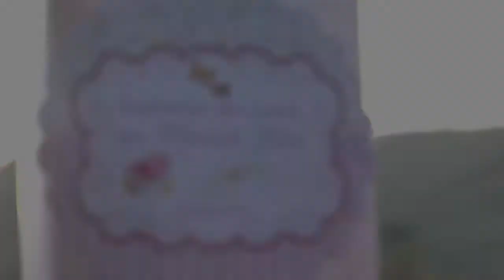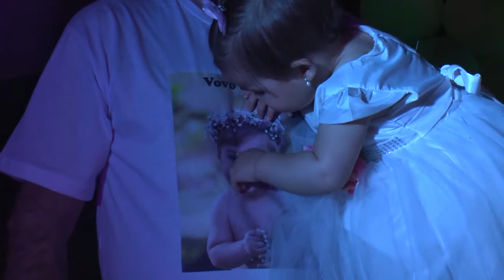Trailer - 1 aninho - Maria Flor